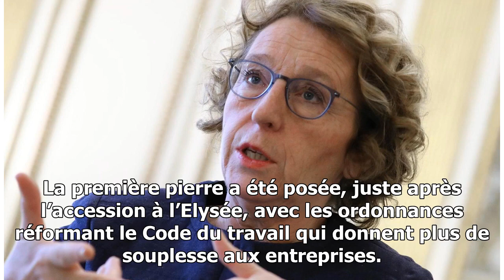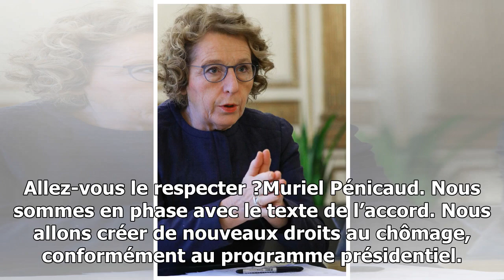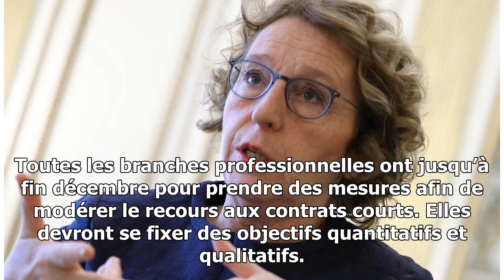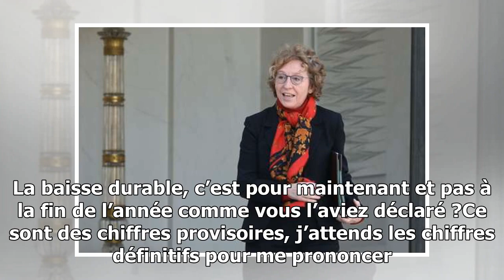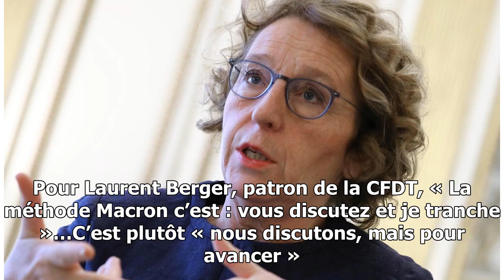Muriel pénicaud : «nous allons créer de nouveaux droits au chômage»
Transformer en profondeur le modèle social… C’est la révolution promise par Emmanuel Macron pendant la campagne présidentielle, l’an dernier. Objectif : instaurer la fameuse flexis...